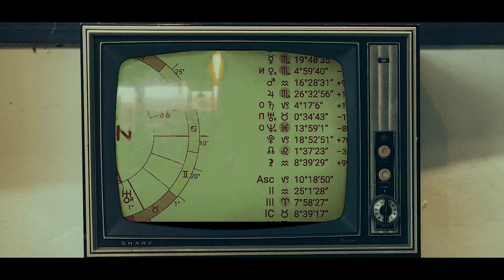Bik_mjesečni hroskop od 23.10.2018